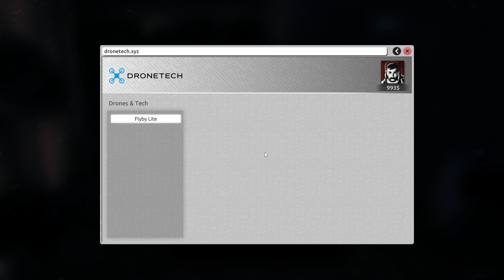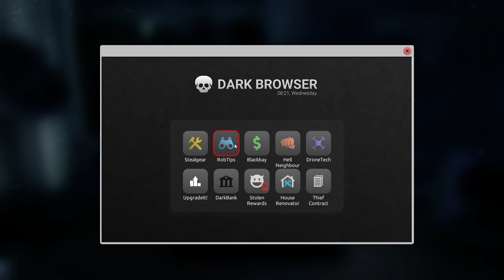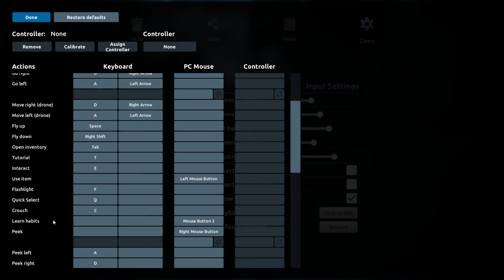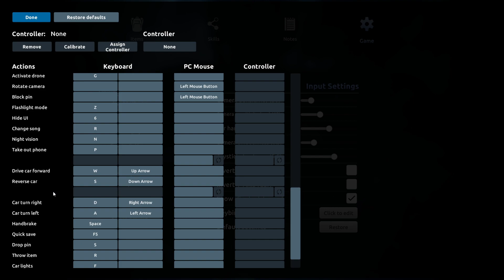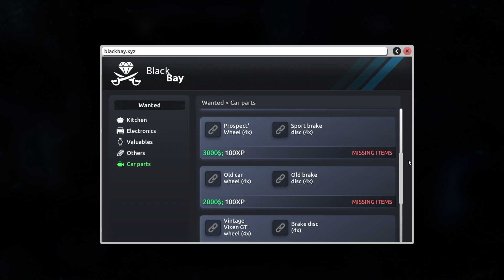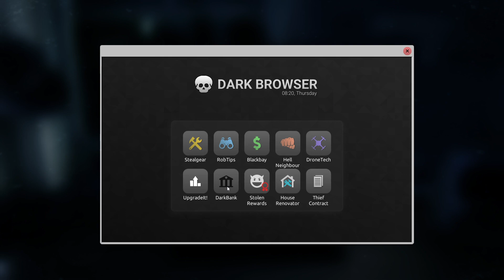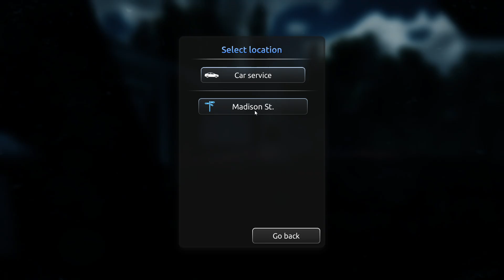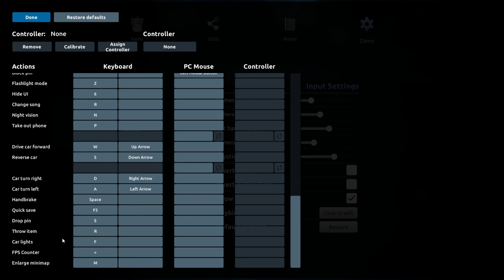Thief Simulator 2 - Part 3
The door to your robber’s career is waiting! Just crowbar the lock off and force your way through the threshold. Learn skills, collect tools and become a master of the thieving trade!